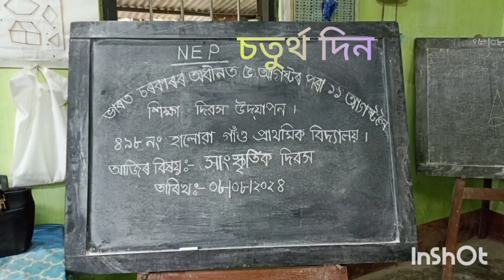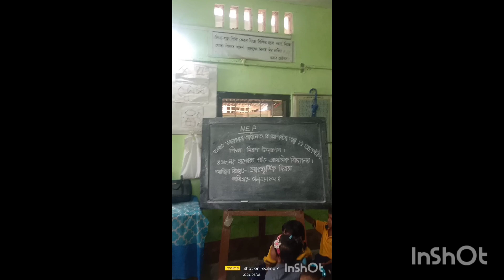Siksha Saptah cultural day